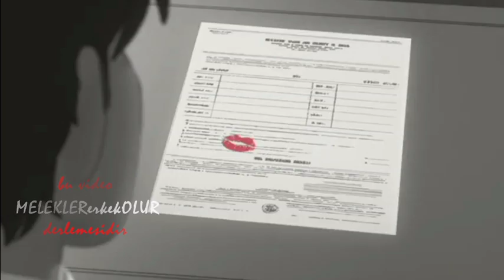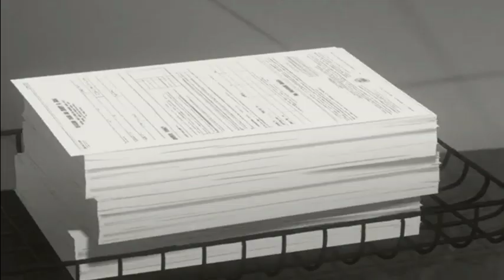SEZEN AKSU SEVGİLİ 2013 HD KLİP by MELEKLERerkekOLUR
'bir zamandır herkes birbirini arıyor zaten.. yanlış yerde, yanlış zamanda, eskiden burun kıvırdığımız bir oyunu seyreder gibi..'